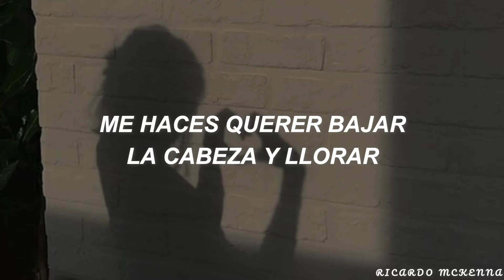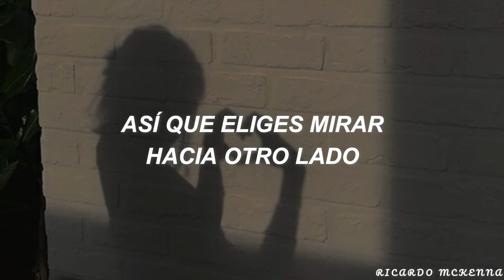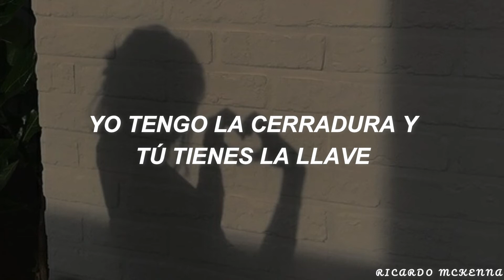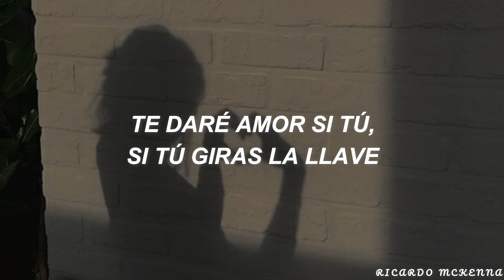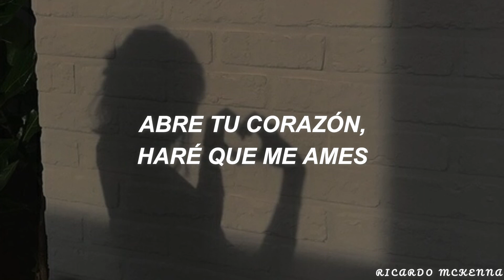Madonna - Open Your Heart┃Traducida al Español